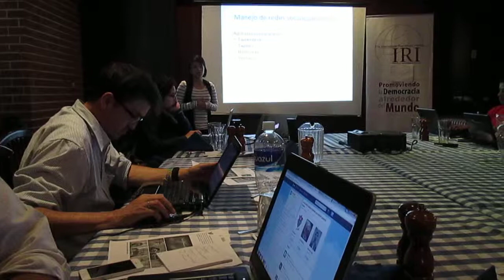Taller sobre Twitter y Fotografía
Patzún, Taller sobre Twitter y Fotografía organizado por IRI en Guatemala